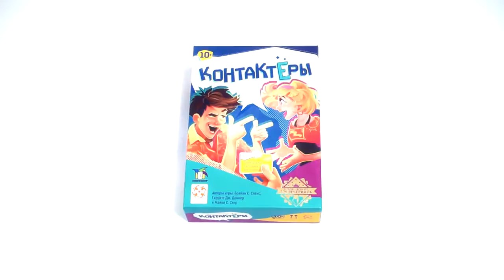Настольная игра «Контактеры», Стиль жизни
Игра Контактеры на быстрые ассоциации позволяет узнать своих друзей лучше. Какую фразу вы произнесете на прощание? Какого супергероя в плаще вспомните? Что ставят в холодильник после праздников?